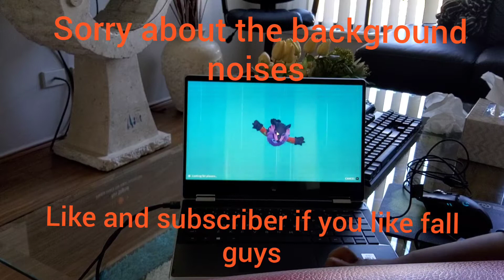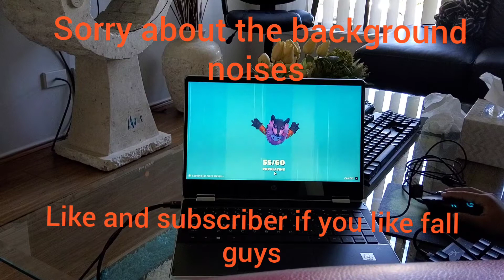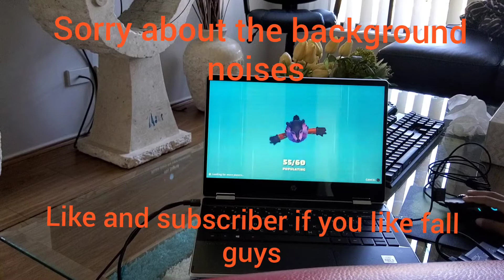Guys can you please fall fall guys